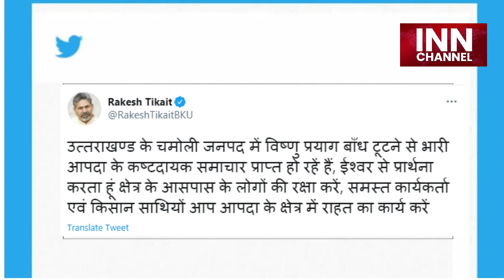ٗUttarakhand Glacier Outburst: Rakesh Tikait ने किया बड़ा ऐलान | INN CHANNEL | Chamoli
उत्तराखंड के चमोली जिले में ग्लेशियर टूटने के बाद मची तबाही पर किसान नेता राकेश टिकैत  का बड़ा बयान सामने आया है .. राकेश टिकैत ने प्रभावित लोगों की हर संभव मदद करने का वादा किया है। राकेश टिकैत ने चमोली में हुए हादसे पर ट्वीट करते हुए कहा .. उत्तराखण्ड के चमोली जनपद में विष्णु प्रयाग बाँध टूटने से भारी आपदा के कष्टदायक समाचार प्राप्त हो रहें हैं, ईश्वर से प्रार्थना करता हूं क्षेत्र के आसपास के लोगों की रक्षा करें, समस्त कार्यकर्ता एवं किसान साथियों आप आपदा के क्षेत्र में राहत का कार्य करें
भारतीय किसान यूनियन व किसान परिवार हर संभव इस आपदा के कष्टदायक समय में आपके साथ हैं ।

आपको बता दें कि उत्तराखंड के चमोली में ग्लेशियर टूटने की वजह से अब तक 150 से ज़्यादा लोगों की मौत की आशंका जताई जा रही है.. ऋषिकेश से 13-14 किलोमीटर की दूरी पर तपोवन डैम है, जहां पर पानी इकट्ठा हुआ है। तपोवन डैम के सुरंग में काम चल रहा था जहां क़रीब 100 कर्मचारी काम कर रहे थे... जिनमें से 9-1 लोगों की लाश नदी से मिली है..ITBP की टीम वहां बचाव कार्य कर फंसे हुए लोगों को बचाने का काम कर रही है..

INN CHANNEL : Har khabar aap tak